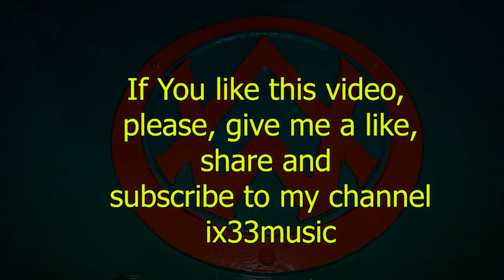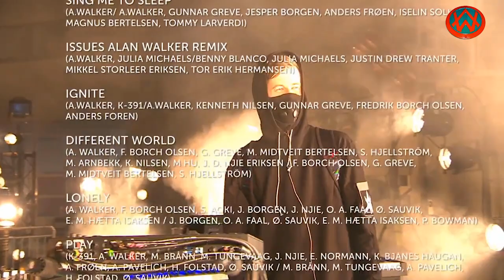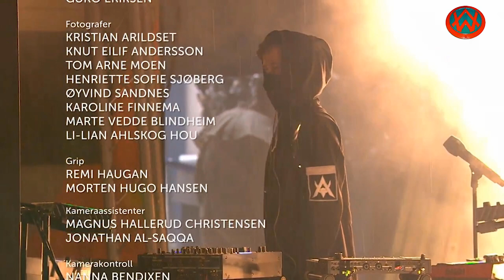Alan Walker Special Interview 2019 with live show 🎹🎸♬♬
Alan Walker Interview 2019.

Live show with Aviation Tour band and singers Torine, Thea Hjelmeland & Ella Marie Hætta Isaksen.
Timeline in comments area.

I'm sorry, but I'm sure the translation has some errors. Your corrections or translation into other languages ​​are welcome.

From Lindmo NRK TV.